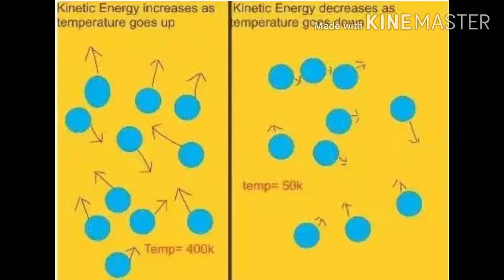Why does balloons burst on sun light | fully explained on tamil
video used for slow motion is owned by channel - slo mo lab

plzz comment down if i said any thing wrong

the video tells about the phenomena kinetic energy

i hope this video. is good

check out my friend's channel. he is putting a lot of hard work.
plz check out his channel